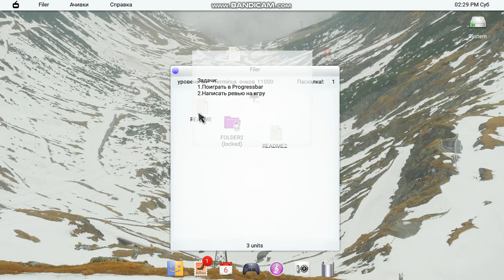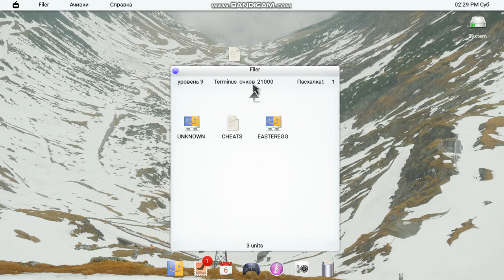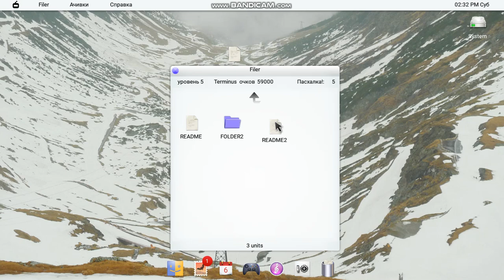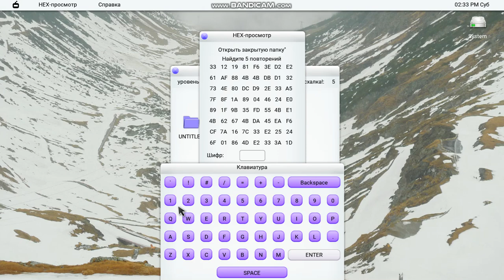BarOS 10.III | step guide for a while back | IIII